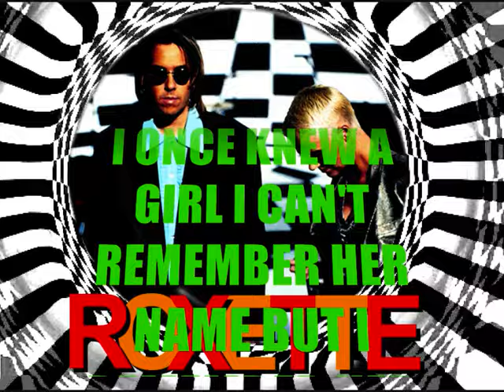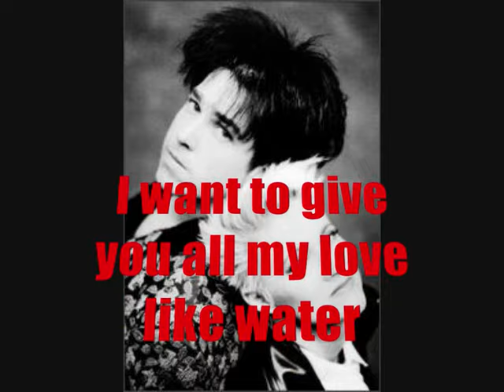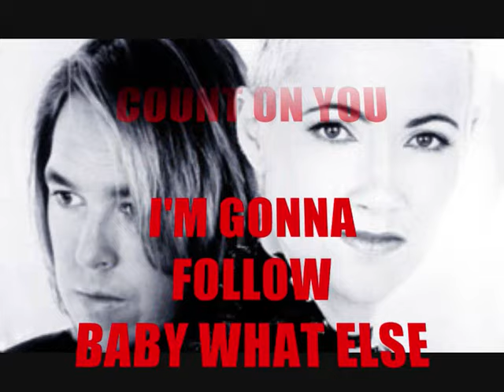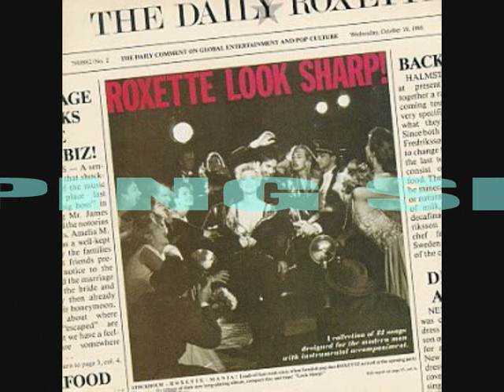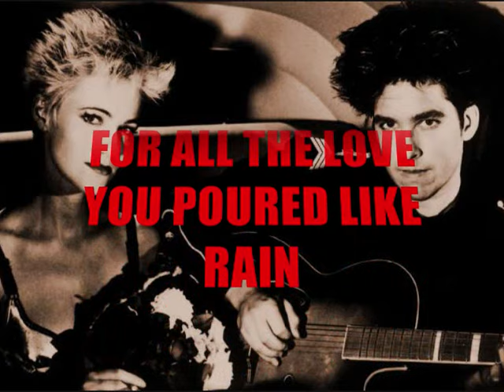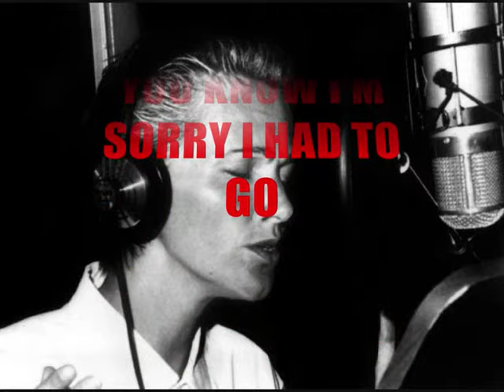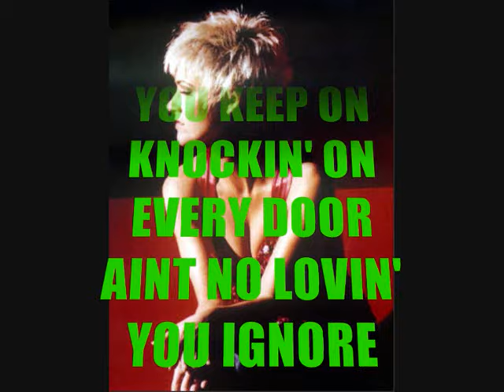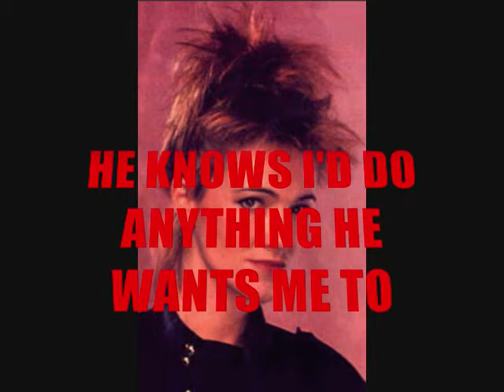The Roxette Megamix Part 1 - with lyrics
Part 1 of 6 of the ULTIMATE Roxette megamix by DEEP DANCE, with lyrics so you can sing along.